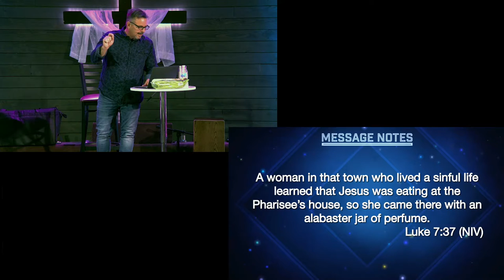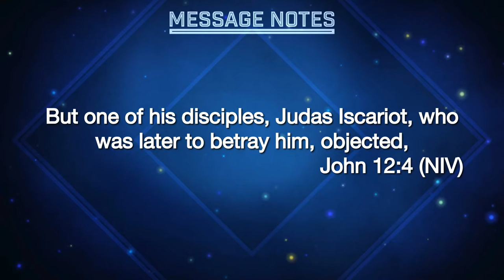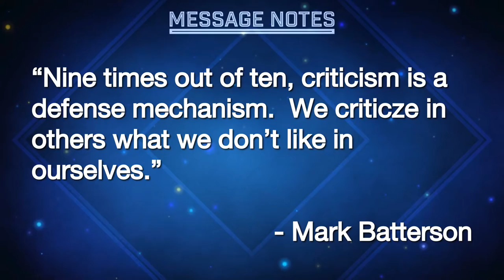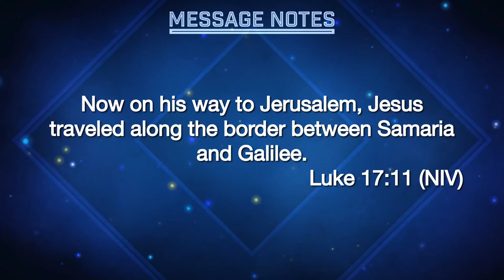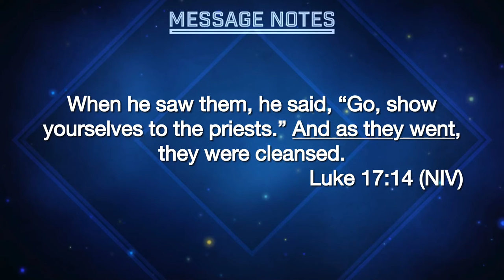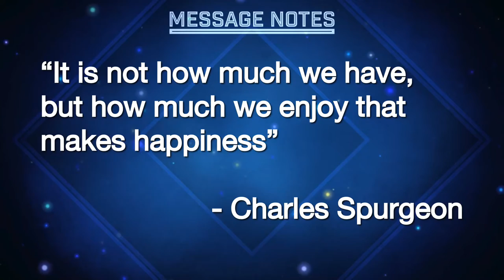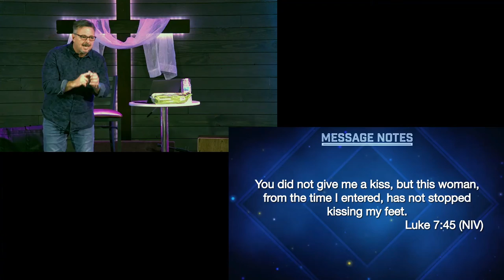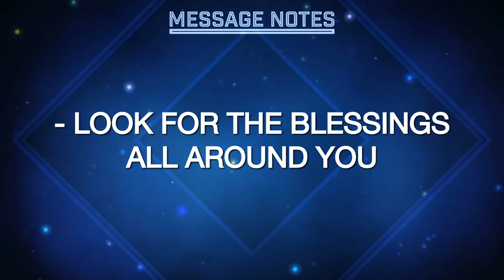Soul Keeping Series - Week 5 - The Practice of Gratitude - 31 October 21